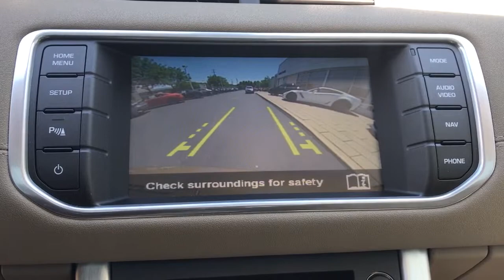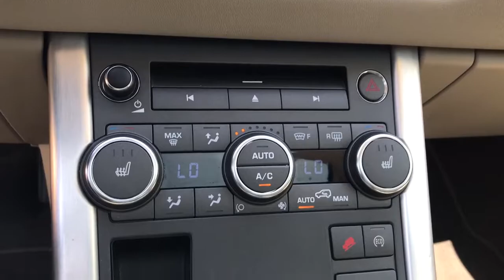2014 Land Rover Range Rover Evoque Phoenixville, Malvern, Downingtown, Glen Mills, West Chester, PA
Zanzibar Metallic Used 2014 Land Rover Range Rover Evoque available in West Chester, Pennsylvania at Infiniti of West Chester. Servicing the Phoenixville, Malvern, Downingtown, Glen Mills, area.
2014 Land Rover Range Rover Evoque Pure Plus - Stock#: 19637A - VIN#: SALVP2BG2EH941183

Recent Arrival! 2014 Land Rover Range Rover Evoque Pure 4WD Pure 4WD Zanzibar Metallic 4WD 2.0L I4 9-Speed AutomaticOne Owner, 19 Alloy Wheels, Climate Comfort Package, Fixed Panoramic Roof w/Power Blind, Front LED Fog Lights, HDD Navigation System, Headlight Power Wash, Heated Front & Rear Seats, Heated Front Windshield, Heated Steering Wheel, Heated Windshield Washer Jets, HomeLink, Leather Seat Trim, Powered Tailgate, Pure Plus, Rear Seat Center Armrest w/Cupholders.CARFAX One-Owner. Odometer is 18936 miles below market average! 21/30 City/Highway MPGReviews:* Youll like the 2014 Range Rover Evoque if you want a seriously stylish compact-luxury SUV that drives well in the city but isnt afraid of the wilderness. The new Evoque also returns 30 mpg on the highway, a number inconceivable in any other Range Rover. Source: KBB.com* High-end design inside and out; plenty of standard features; composed handling; impressive fuel economy; available two-door body style. Source: Edmunds* With its sporty, dynamic profile Range Rover Evoque creates a new class it can call its own. Available in two distinct body styles, Evoque and Evoque Coupe, it optimizes performance and capability in all on and off-road conditions. The same ethos of luxury, quality and attention to detail that goes into every other, larger Range Rover is experienced in the Evoque. The cabin features fine leathers, authentic metal and real wood finishes, and innovative recycled materials. Evoque introduces the Sports Command Driving Position which offers a new take on the feeling of control and command. The centerpiece of the vehicle and the hub for controls, navigation, and infotainment is the 8-inch color touch-screen in the center of the fascia. There is a choice of the 380W Meridian Sound System that features 12 channels and 11 loudspeakers including a dual-channel subwoofer. Alternatively, the Meridian Surround Sound System produces an incredible 825W through 15 channels and 17 loudspeakers including a subwoofer. Available technology features include park assist, a surround camera system, tow assist, blind spot monitoring, and a rear parking aid. The engine is a 240hp nine-speed 2.0L turbocharged all-aluminum unit featuring direct-injection for improved response and economy. Cutting-edge technologies include: Terrain Response, which adapts the engine, transmission and electronic systems to maximize drivability, comfort and traction. Hill Descent Control assists with controlled descents, Gradient Release Control is designed to prevent the vehicle running away on steep inclines, and Hill Start Assist is designed to prevent roll back after a hill start. There is also Dynamic Stability Control, designed to correct over and under-steer, Electronic Traction Control senses wheel slip and uses the braking system to minimize wheel spin. Roll Stability Control detects critical levels of roll and applies braking to reduce the likelihood of a rollover. Source: The Manufacturer SummarySee the rest of our inventory